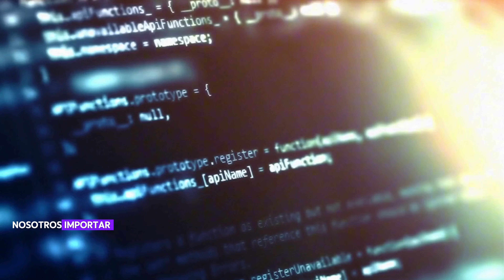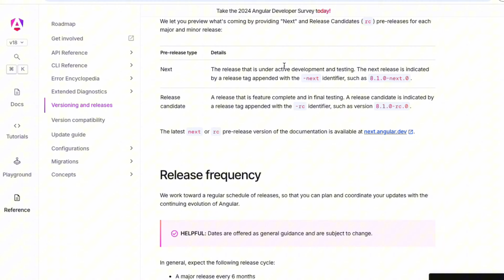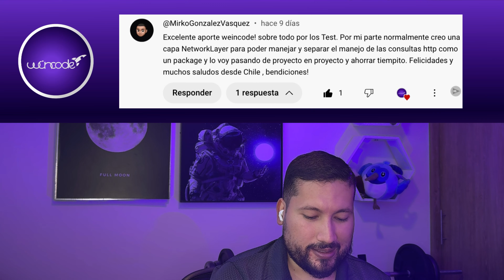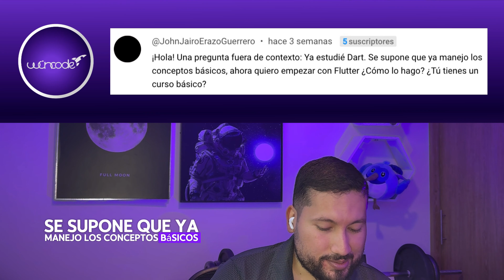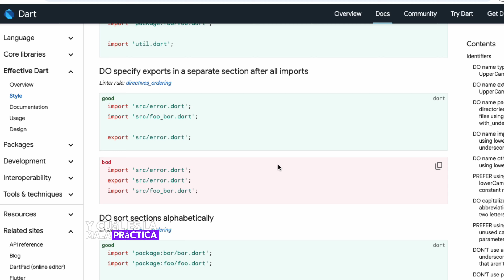Resolviendo comentarios de la comunidad de weincode 🟣🚀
¡Hola a todos los desarrolladores de Weincode! En este video nos sumergimos en sus preguntas más candentes sobre Flutter y Angular. ¿Cuál es el mejor framework para tu próximo proyecto? ¿Cómo elegir entre la versatilidad de Flutter y la potencia de Angular? Analizaremos a fondo las ventajas y desventajas de cada uno, y te proporcionaremos ejemplos prácticos para que tomes una decisión informada. ¡Prepárate para despejar tus dudas y llevar tus habilidades de desarrollo al siguiente nivel!